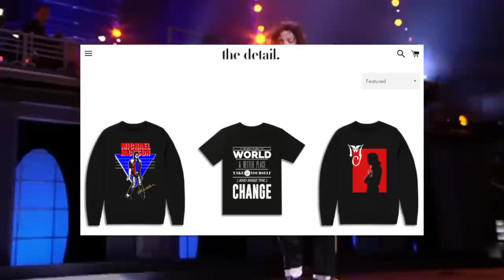Why Did Michael Jackson Wear The Glove? The Real Story Behind The Gloved One | the detail.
Michael Jackson's single white glove was his trademark -- an iconic image for a performer whose career constantly set, then redefined, pop culture trends.

More than the black fedora, the white socks, and loafers or the red leather jacket, the solitary glove became a Jackson trademark. He was dubbed ‘The Gloved One’.